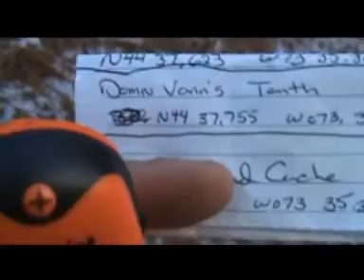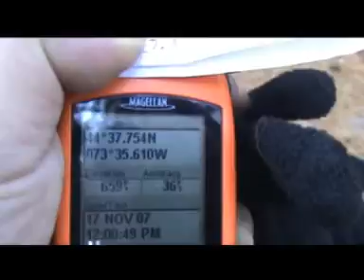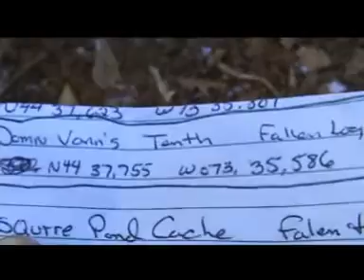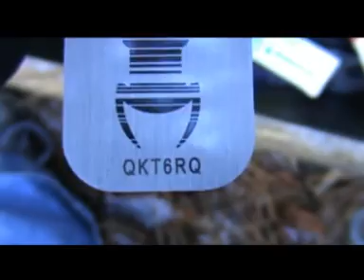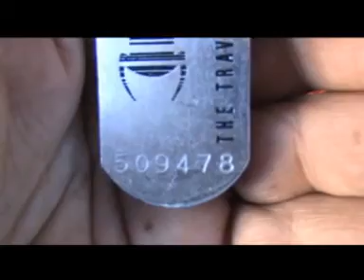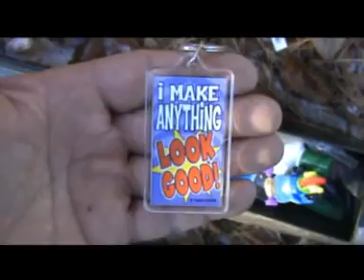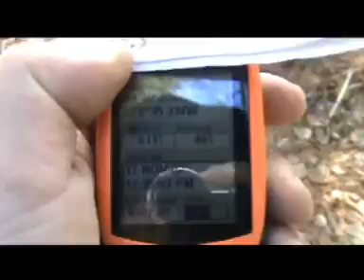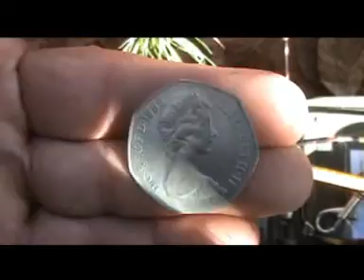Geocaching trip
Went geocaching